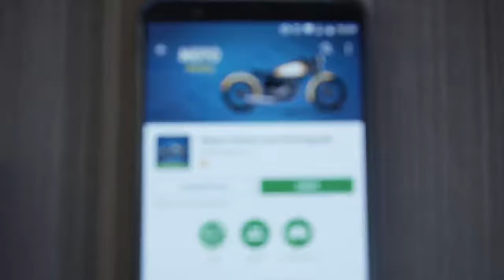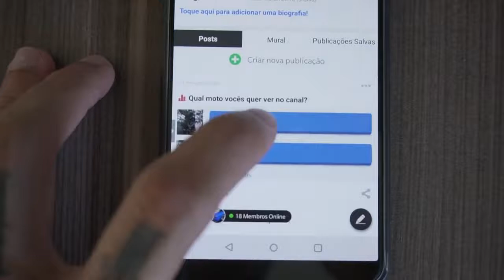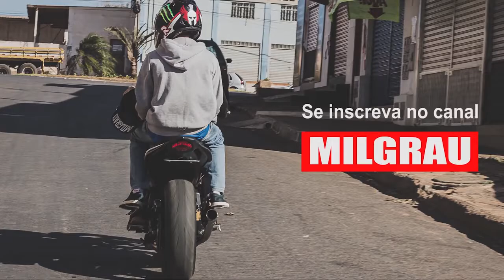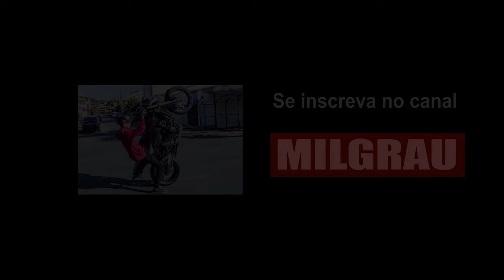MEU AMIGO PASSOU MAL NA GARUPA